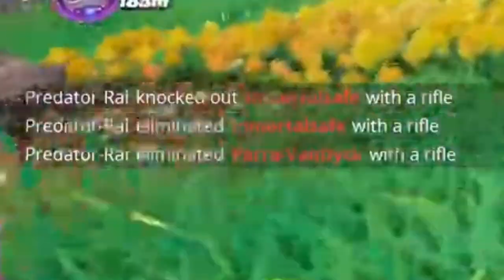FINDING 4 LLAMAS! | Fortnite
We found four of five llamas in Fortnite! But the question is…where’s the fifth one?

Back to back Fortnite videos? That's rare...